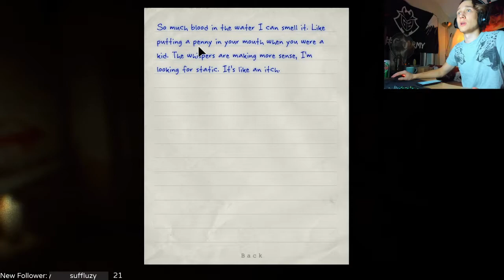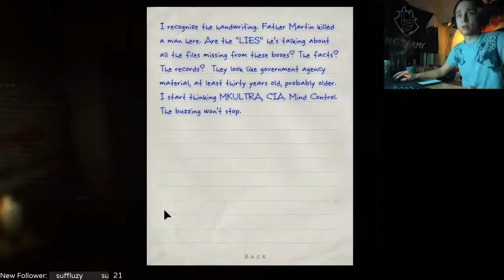Outlast #7 | WE LOST OUR CAMERA!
Part 7 of my Halloween-special Outlast stream!

I stream regularly on Twitch.tv so come and say hi!
Looking forward to chatting with you :)

BEAUZ - Memories ft. Linney